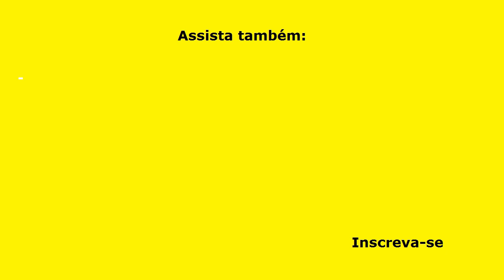FAÇA CARNE DE SEGUNDA FICAR MACIA COMO FILÉ MIGNON – SEGREDO REVELADO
Aprenda a fazer mágica na cozinha: FAÇA CARNE DE SEGUNDA FICAR MACIA COMO FILÉ MIGNON – SEGREDO REVELADO. Neste vídeo eu mostro o segredo e ainda mostro como fazer um bife acebolado, macio e super delicioso!

INGREDIENTES
MARINADA
2 bifes de patinho, com ½ cm de grossura (260 g);
1 litro de leite integral, ou o suficiente para cobrir os bifes;
PARA TEMPERAR OS BIFES
1 colher (chá) rasa de sal ou à gosto;
½ colher (café) rasa de pimenta do reino em pó ou à gosto;
1 colher (chá) de páprica doce ou picante;
3 colheres (sopa) de azeite de oliva;
PARA DOURAR A CEBOLA
1 cebola grande, fatiada bem fininho;
1 colher (café) de sal ou à gosto;
Uma pitada de pimenta do reino;
1 colher (sopa) de vinagre; para dar acidez e um gostinho muito bom;
1 colher (sopa) bem cheia de manteiga.

VÍDEOS NOVOS 2 VEZES POR SEMANA:
Segunda - Quinta - às 10 horas!

▬▬▬▬▬▬▬▬▬▬▬▬ Links Recomendados ▬▬▬▬▬▬▬▬▬▬▬▬

Categoria: Educação